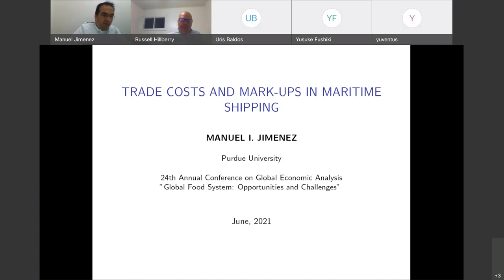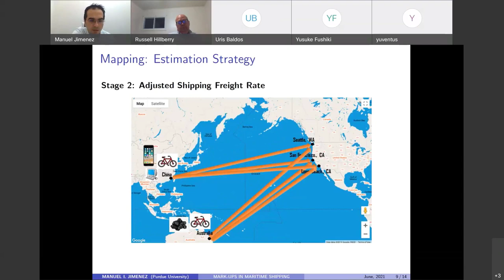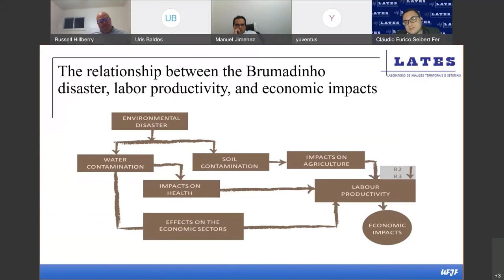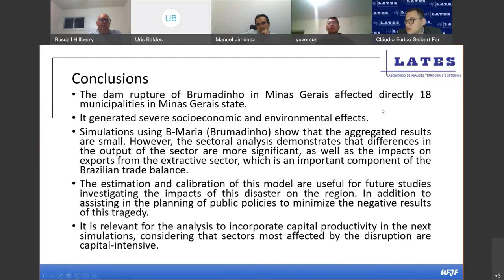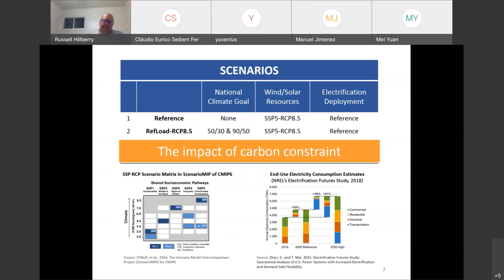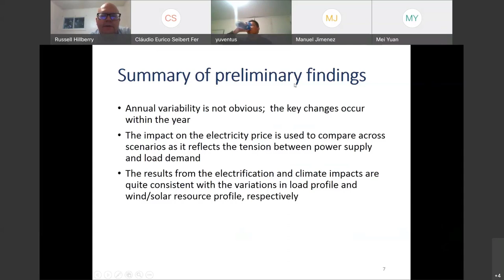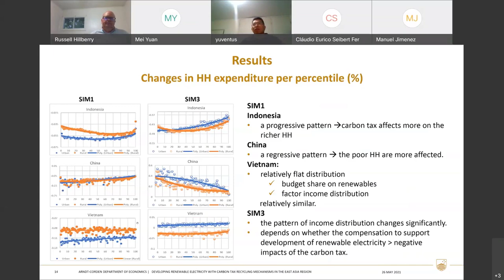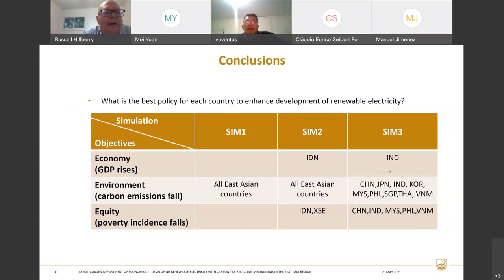2021 GTAP Conference - Economic Development and Renewable Energy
24th Annual Conference on Global Economic Analysis
“Global Food System: Opportunities and Challenges”